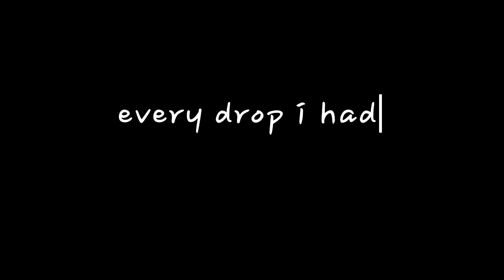Fool For You - Short Poetry by Mandy Williams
i was a fool
when it came to you
and you knew it too
its why you used
every drop i had
and when i was dry
you left me behind